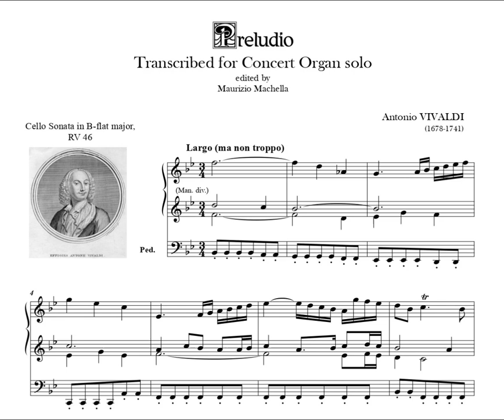A. Vivaldi - Preludio (from RV 46) - Organ transcription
Organist: Alberto Guerzoni on the Mascioni Church organ of the convent of Azzio, Varese, Italy, on the hauptwerk system.